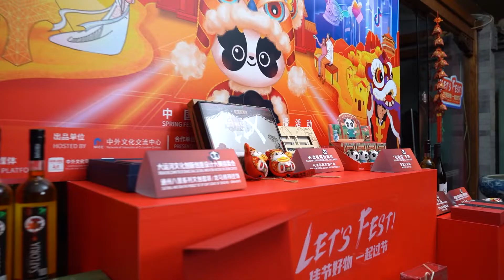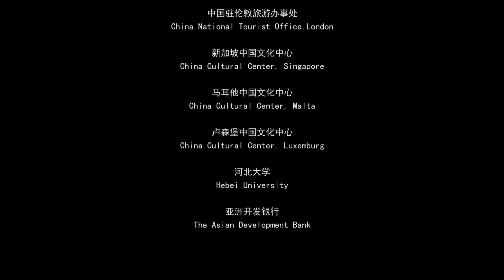"LET'S FEST"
You may receive a mysterious gift box during the Spring Festival, also known as the Chinese New Year. You don't know what is inside until you open the package, and even after opening it, you have to go through some research, exploration or manual assembly. In the end, you may find that it is a gift from Chinese creative culture. What kind of experience? Anticipation, curiosity, joy,...? Will you share your experience?
Welcome to the "LET'S FEST", supported by the Ministry of Culture and Tourism of China and hosted by the Network of International Culturalink Entities. The event invites friends from all over the world to open the mystery boxes and celebrate the Spring Festival and other traditional Chinese festivals by recording videos during the unpacking and sharing them on social media!